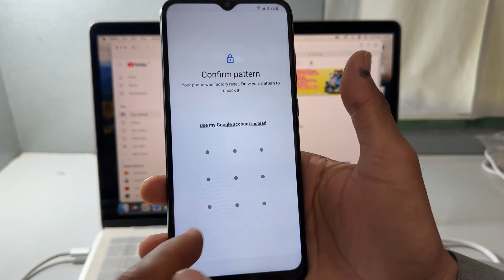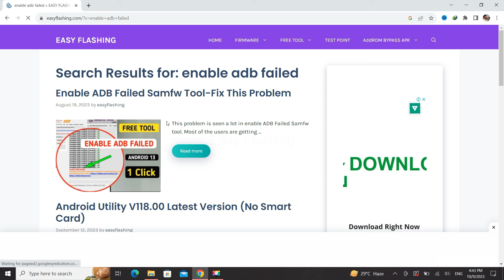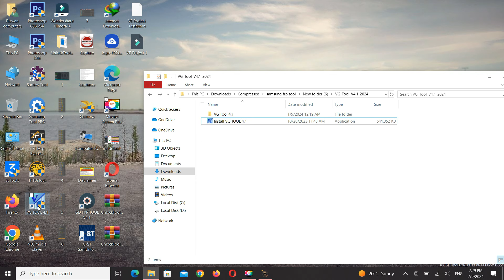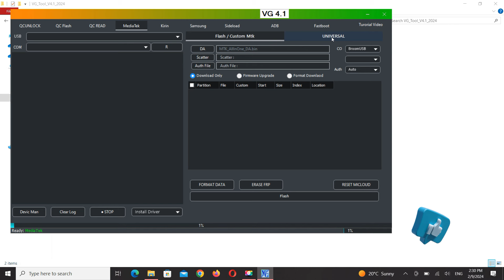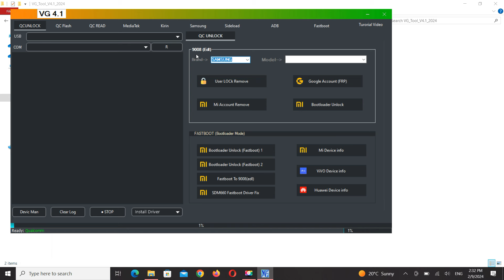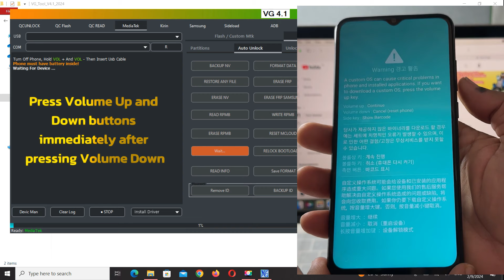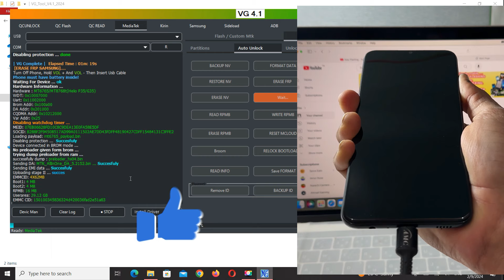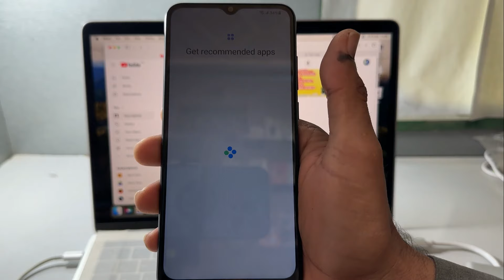All Samsung FRP Unlock 2024 ADB Enable Fail, Android 11-12-13-14 FRP Bypass Tool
Samsung FRP Unlock 2024 ADB Enable Fail, Android 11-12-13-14 FRP Bypass Tool - Samsung Galaxy Google Account Remove 2024 no *#0*#